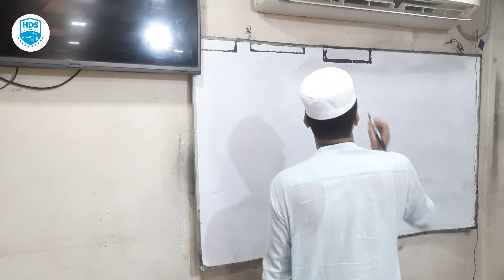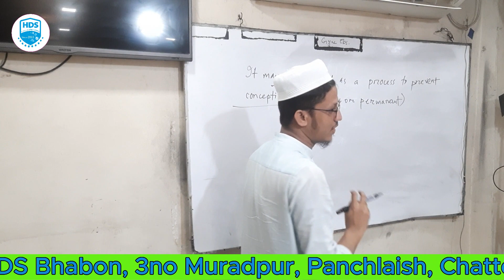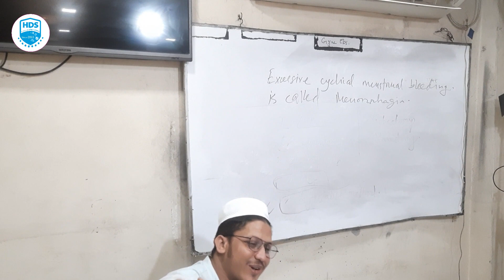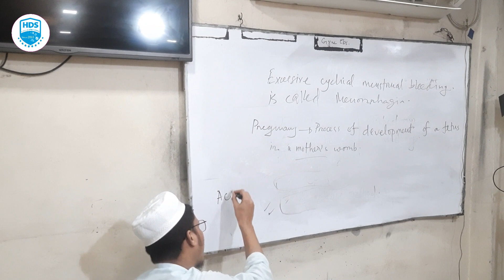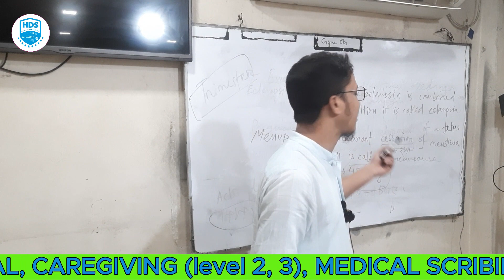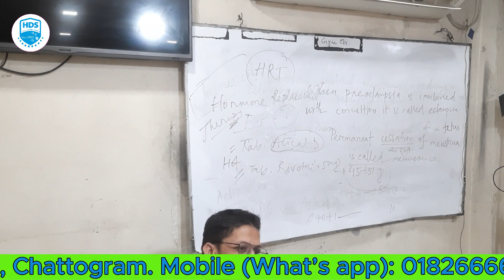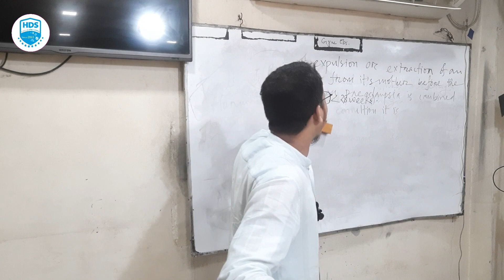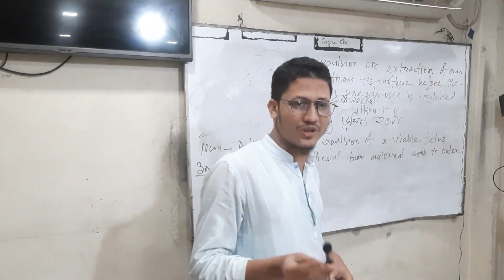Gynecology Review Class Batch 66